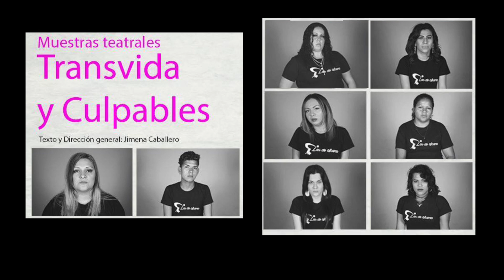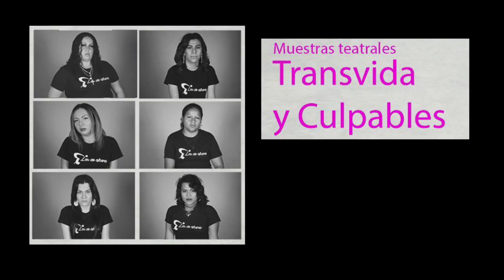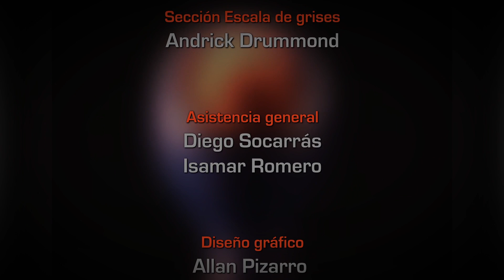Las de afuera rompen el silencio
En nuestra edición Tormenta Cerebral que les llevamos cada última semana del mes, compartimos con "Las de afuera", un proyecto que busca sensibilizarnos en torno a la violencia social y exclusión que viven diferentes poblaciones en condición de vulnerabilidad.